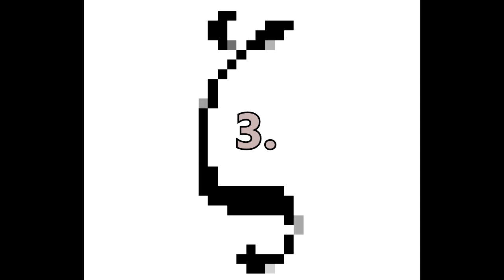ZDETA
Short collection of small intertwined segments from 2018.

1. 00:00
2. 00:57
3. 02:01
4. 02:41
5. 03:59
6. 04:57
7. 06:19
8. 08:16
9. 09:32
10. 10:51